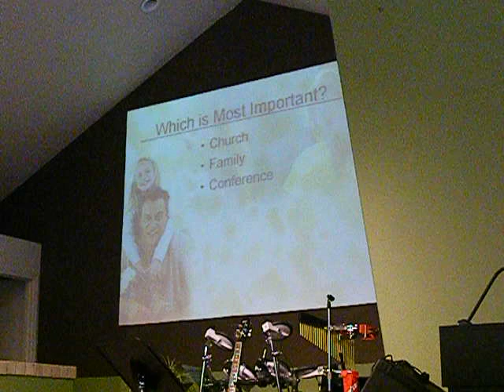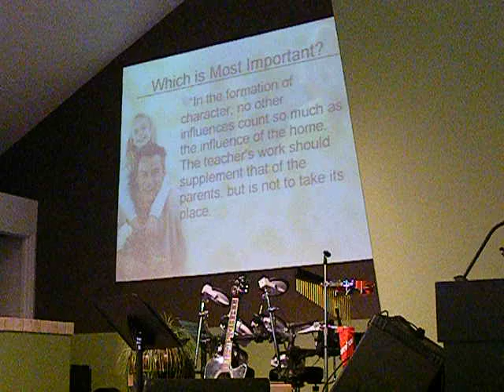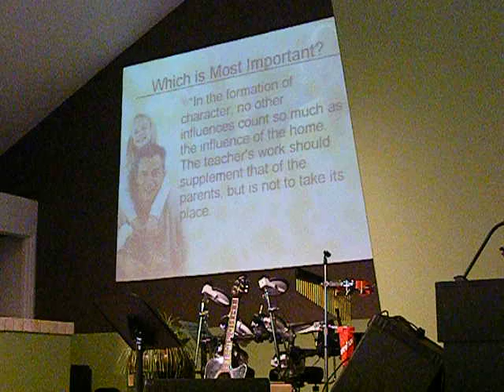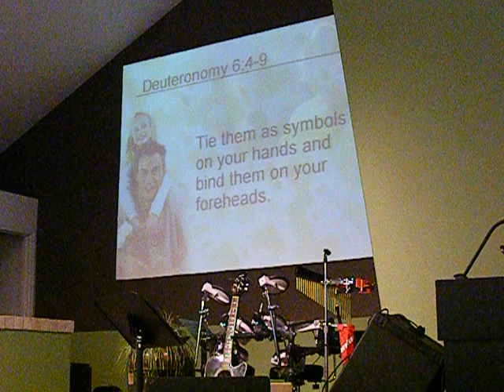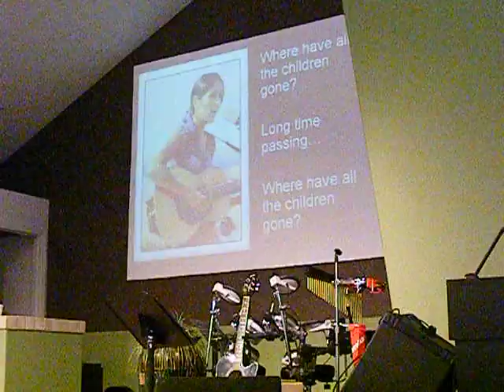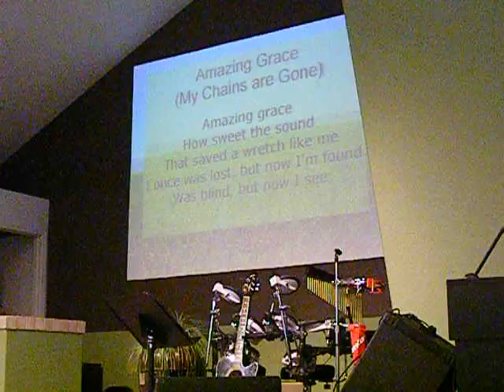pastor bryson preaches on youth retention pt4